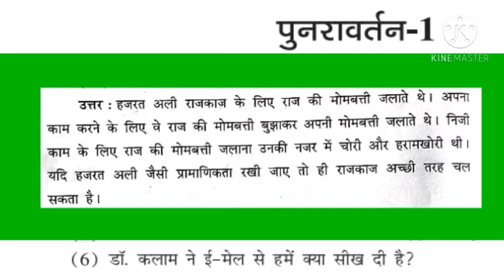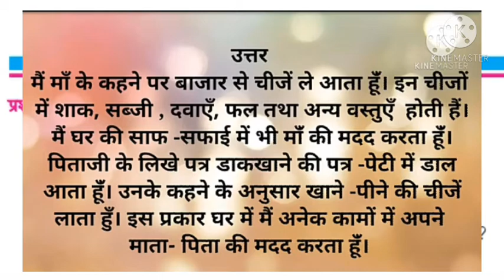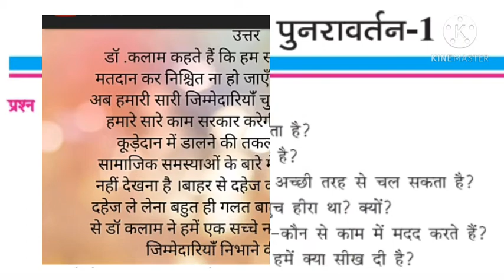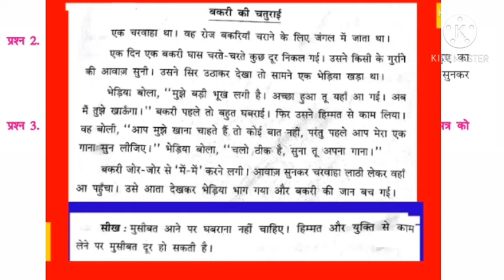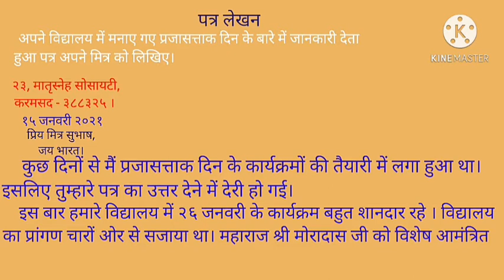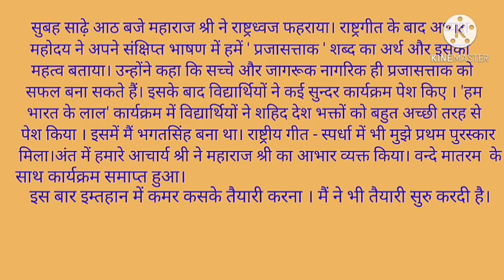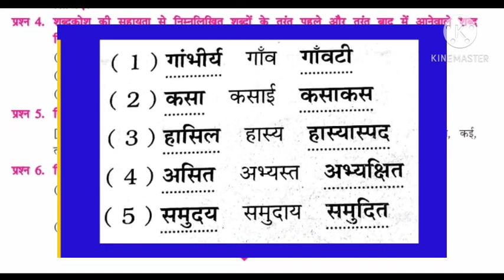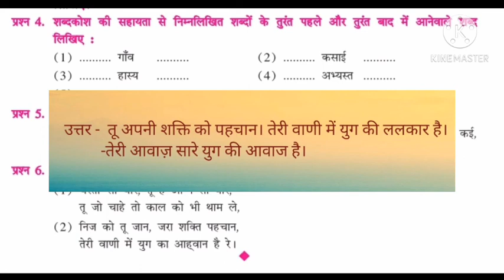कक्षा- ७ । हिन्दी। पुनरावर्तित - १।